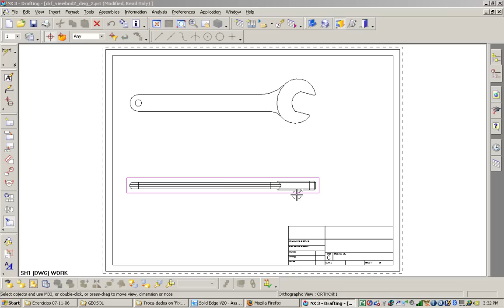Broken View Creation.avi